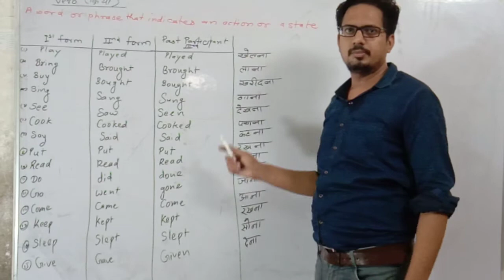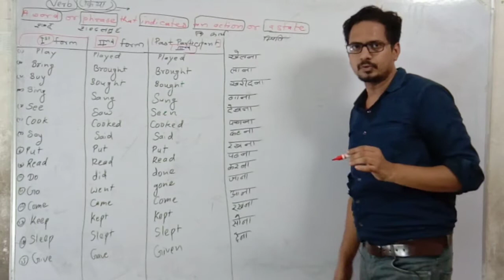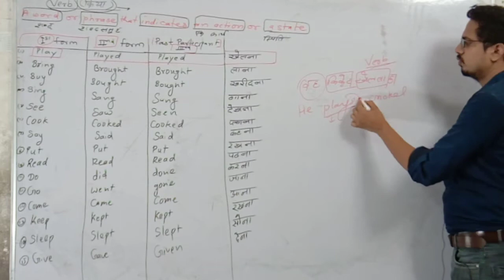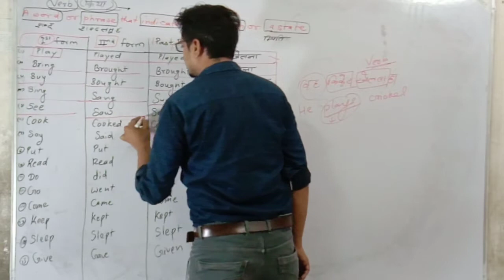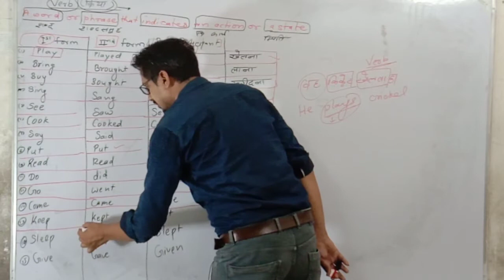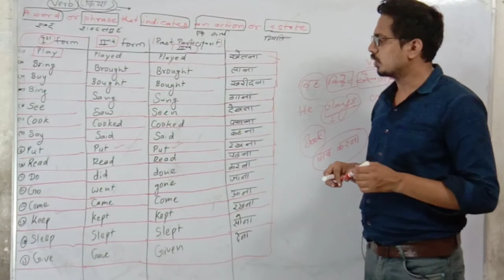English verbs 1 july 21